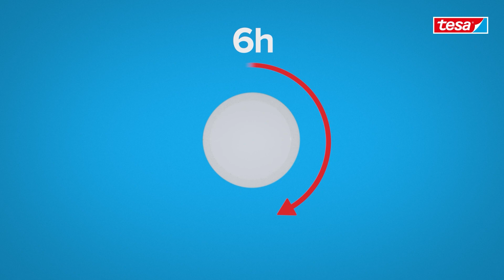Reling z haczykami tesa® Loxx (40286) – jak zamontować? (Klej w strzykawce)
Montaż samoprzylepnego relingu tesa® Loxx na ścianie jest bardzo prosty i nie wymaga użycia wiertarki. Dzięki technologii tesa® Power.Kit (samoprzylepne rozwiązanie montażowe z masą klejącą) nie ryzykujemy żadnego uszkodzenia powierzchni ścian i płytek. Dodatkowo, reling z haczykami tesa® Loxx można zdjąć w dowolnym momencie bez pozostawiania śladów. Styl relingu uzupełni wystrój każdej łazienki. Dzięki atrakcyjnemu designowi oraz chromowanemu wykończeniu na wysoki połysk świetnie pasuje do każdego pomieszczenia. Można na nim zawiesić ręczniki, zarówno w łazience, jak i w kuchni.

Wymiary: 43 mm x 535 mm x 45 mm

Samoprzylepny reling z haczykami tesa® Loxx gwarantuje:
- trwałe mocowanie bez użycia wiertarki,
- łatwy montaż i demontaż produktu,
- praktyczne haczyki na ręczniki,
- chromowane wykończenie pasujące do różnych stylów,
- odpowiedni do montażu na wielu powierzchniach: płytki, metal, kamień naturalny, marmur, beton, drewno, szkło, tworzywa sztuczne.